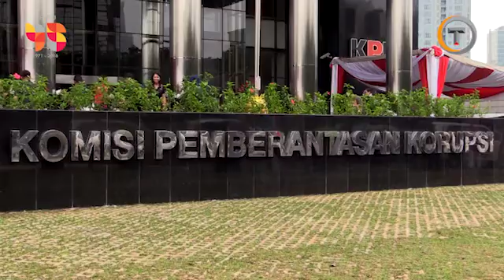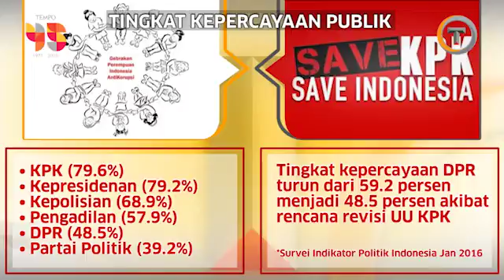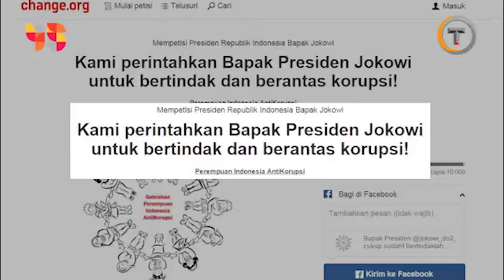Kebut Revisi UU KPK, Suara Siapa yang Diperjuangkan DPR?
Gelombang penolakan revisi UU KPK terus berlanjut tetapi kenapa DPR tetap bergeming